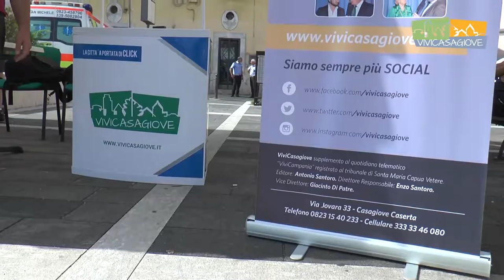Francesco Grant ai microfoni di ViVi Casagiove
Francesco Grant, tesoriere Bcc Lab e promotore 1° Casagiove Sport Fest, ai microfoni di ViVi Casagiove. Intervista a cura di Enzo Santoro. Riprese e montaggio a cura di Francesco Avezzano e Michela Lagnena.